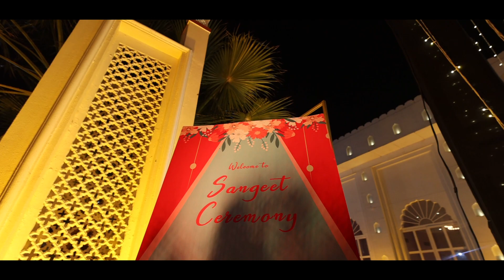cinematic same day editing 2023//Geet Film's Ajmer//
Geet Film's Ajmer